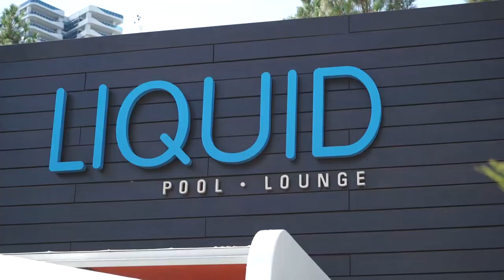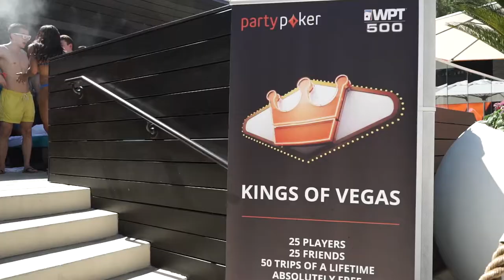Season XIV partypoker presents WPT500 at ARIA Resort and Casino: partypoker Pool Party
partypoker qualifiers partied it up at Liquid Pool Lounge at the ARIA Resort and Casino before they take their shot in the WPT500.